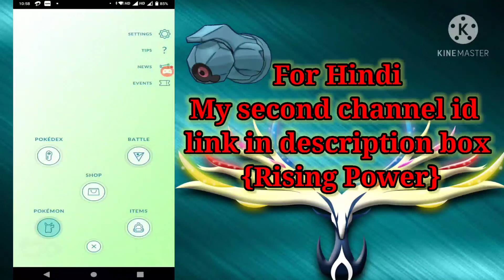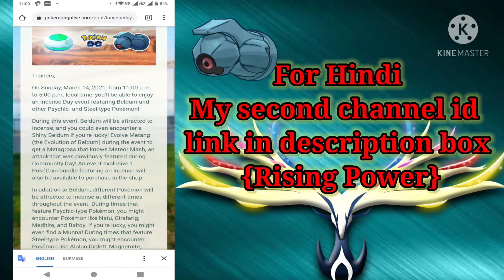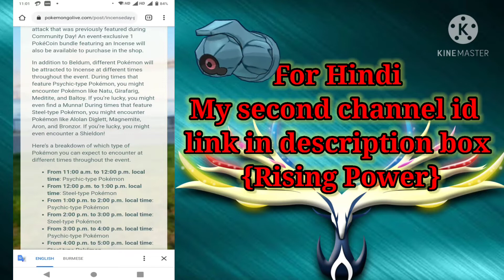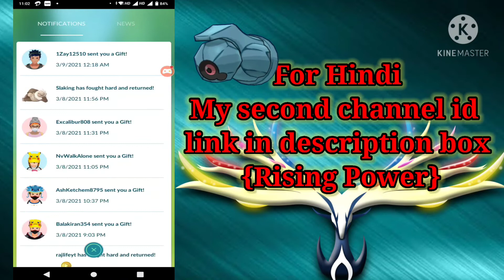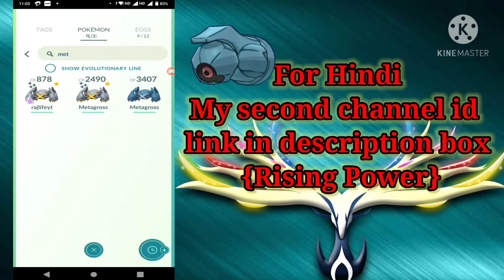how to get shiny beldum | incense day | meteor mash | rajlife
hi guys myself raj and you are watching rajlife. Guys incense day all information is here. I hope you like.